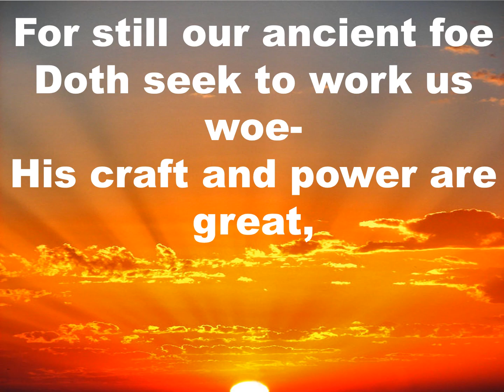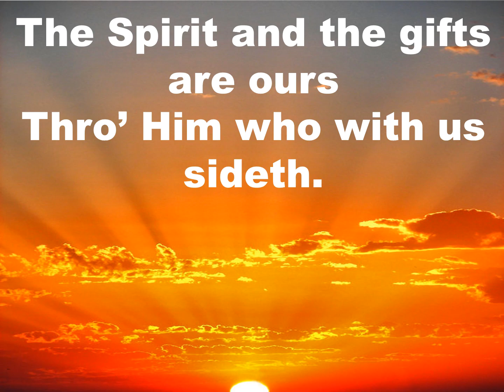11 8 20 A Mighty Fortress